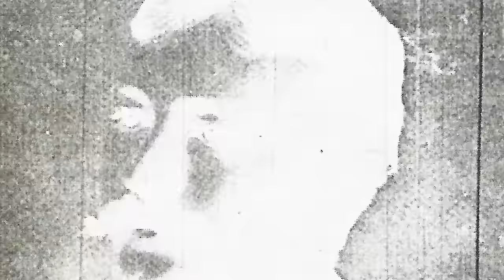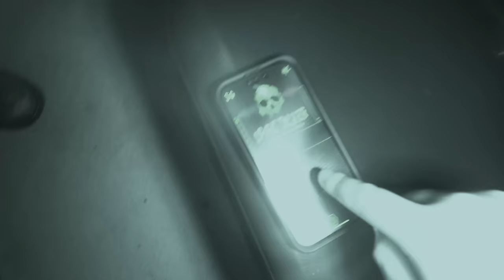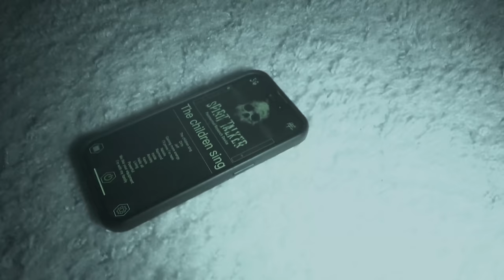HOUSE OF NIGHTMARES | BIHL MANOR (Fremont, OH)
After a nightmare, Zak decides to head to Fremont, Ohio to investigate an old haunted mansion. The Bihl Manor was at one point in its history turned into an orphanage and today, its believed to be haunted by many child spirits. Will Zak's dream come true? Did someone call him here? Only one way to find out...

0:00 Intro
1:46 History
4:51 Nightmare
6:07 Trio Investigation
18:11 Investigation
45:05 Closing Thoughts
47:40 Credits

Filmed at the Bihl Manor in Fremont, Ohio.

We are an Official 2024 Haunters Against Hate Member, you can donate to this nonprofit using this

“Blood Moon Rising” by Alessandro Mininni
"House of Nightmares" by @FuzzekeTrailerMusic